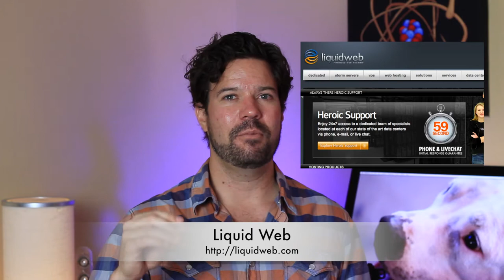Web Hosting Types and What you need.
Rather long video today on web hosting. I give a quick overview of what types of web hosting are available and how they fit with various business plans. From Shared to Virtual to Dedicated there are a lot of options and price ranges. Be sure to get what you need and that it is sufficient to support your business needs.

The number one thing I recommend is that you use a host that provides 24/7 phone support and will troubleshoot more than just the server. I use liquidweb.com Liquid Web for my hosting and they will go into my Wordpress code to see what is happening. Not a lot of web hosts will do that.

Also make sure you setup a monitoring service that lets you know 24/7 if your site goes down. I like Pingdom a lot and use them for all of my clients websites.